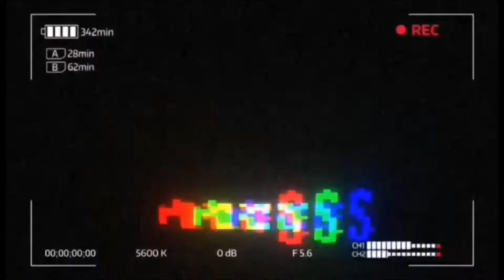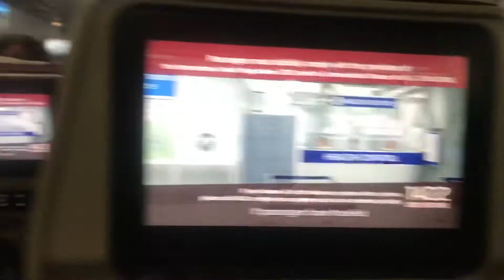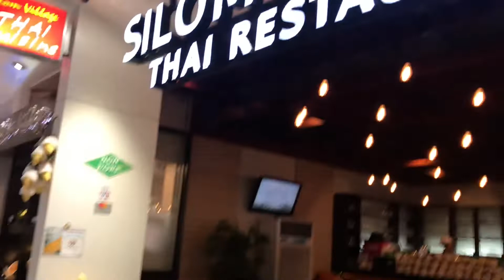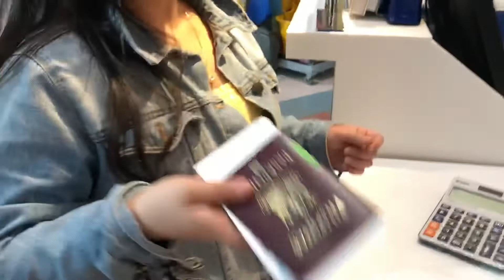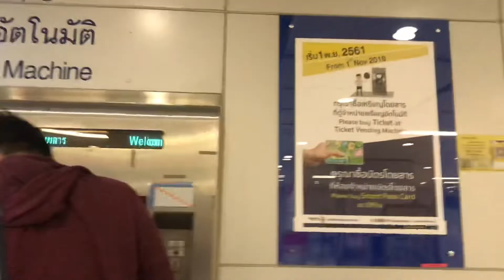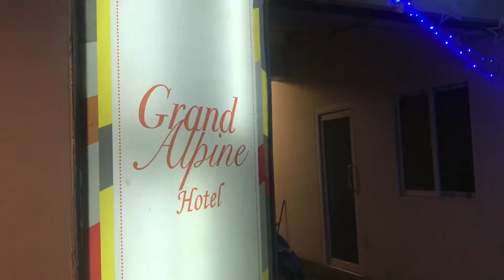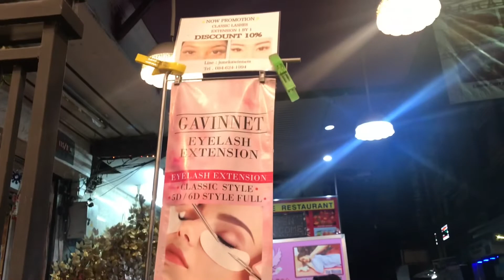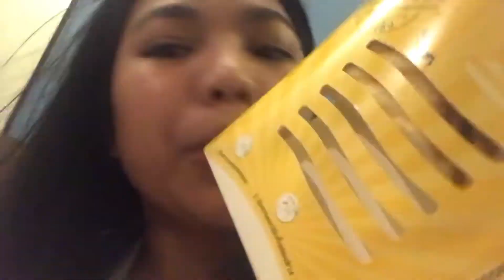Wandering In Thailand ParT 1 Sarap Gumala/hariza dayondon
hi mga dzong mga dzaiiii

sorry po medjo natangalan sa pag edit tamad ung lola ninyo anyways Thank you sa mga nag susoporta sa akin nakaka taba po ng puso ❤️❤️❤️ I love you all

Godbless you😘😘😘